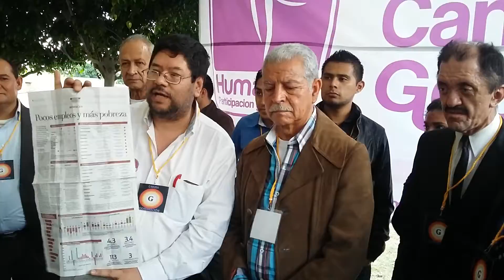Michoacán: Candidato del P. Humanista a la gubernatura se engalla